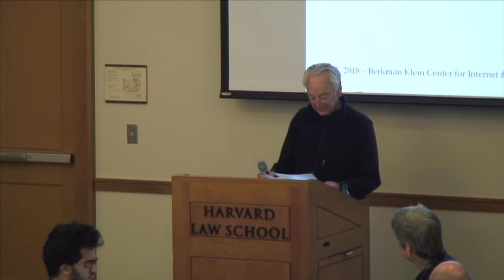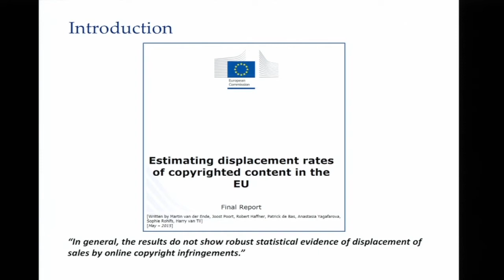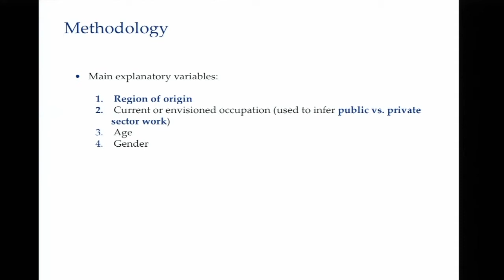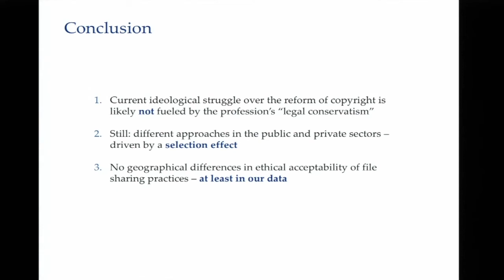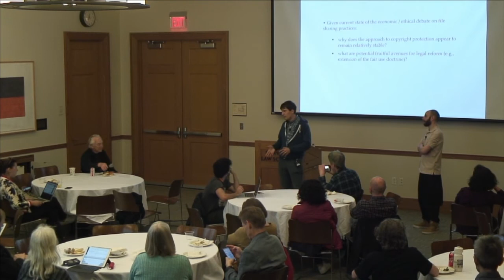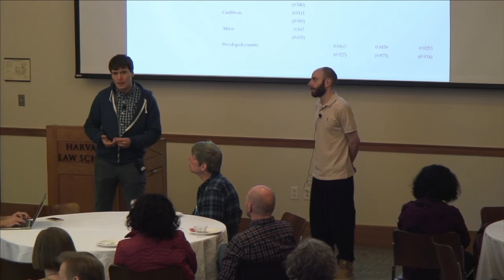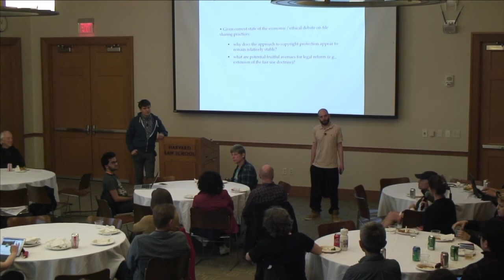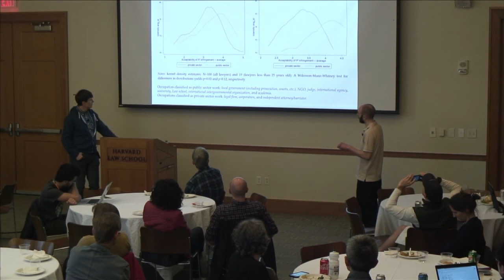The Law and Ethics of Digital Piracy: Evidence from Harvard Law School Graduates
Harvard Law School is one of the top law schools in the world and educates the intellectual and financial elites. Lawyers are held to the highest professional and ethical standards. And yet, when it comes to digital piracy, they overwhelmingly perceive file sharing as an acceptable social practice – as long as individuals do not derive monetary benefits from it. So should digital files be considered a commons? In this talk, Dariusz and Jerome identify and discuss the social and economic contexts in which file sharing is considered more or less acceptable by law practitioners. In the process, they foster a conversation on the possible changes in regulation that would allow us to catch up with the established social norm.